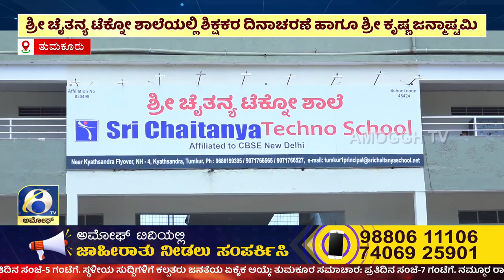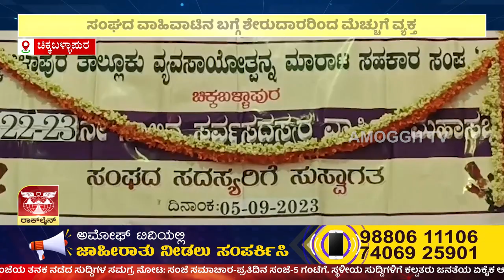ಅಮೋಘ್ ನ್ಯೂಸ್ | AMOGGH T.V | @8PM | 05-09-2023